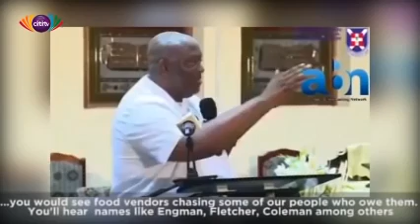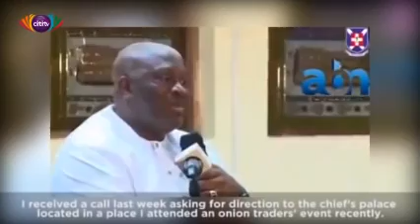Greater Accra Regional Minister Mr. Henry Quartey is the best!